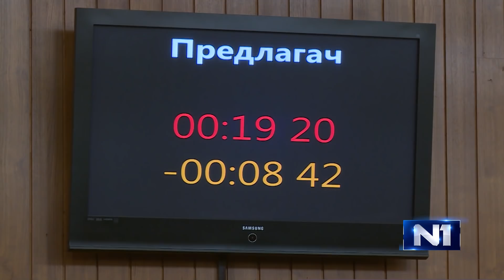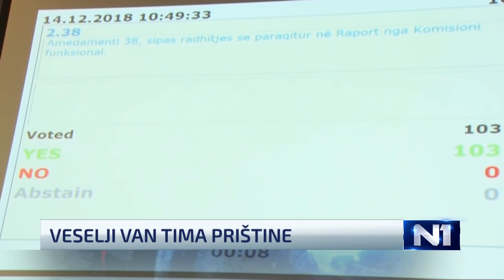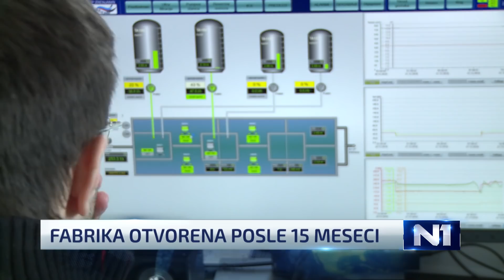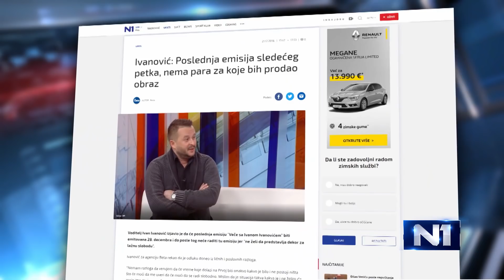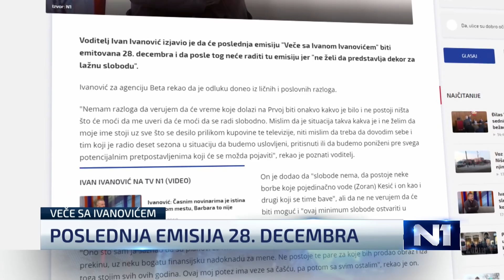Dnevnik u 19 /Beograd/ 21.12.2018.